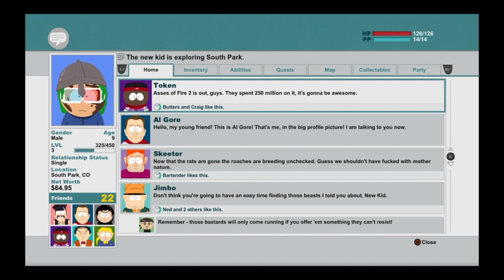Saving the City!... Wok! - South Park: The Stick of Truth - Part 3 - Blind Playthrough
Bwam bam bumbumbum bweeeeeehhhh...
Welcome back to Epic Park, totally not a ripoff of South Park, West Park, North Park, or East Playground.
On today's episode, I shall do the most obvious thing ever, go to a Peace Tower and beat the ever-loving crud out of all of the children inside.

I mean yeah, there is the miscellaneous task of obtaining the stick of truth and getting Tolkien, Tweak, and Craig, but I still have half of the entire town to look through and knowing this game already, there is A LOT left to do.
I do wanna keep an even balance of main quests and side quests so it's not just all side or all main for an episode, THAT BEING SAID, since I always wonder from place to place, the adventure will go where it wanders.

Oh and also I'll be referring to Butters as Bootars because that was a Weegionary suggestion so OF COURSE I'm gonna do it!

I understand these playthrough vids are spaced out pretty freakin far, but I think I'm getting better at them and uploading, it's more difficult to post consistent playthrough parts now that I make like 12 different types of videos-

Still, hope they're worth the wait ^^